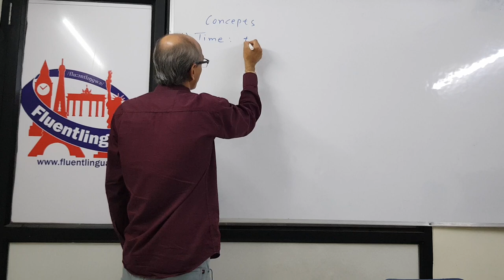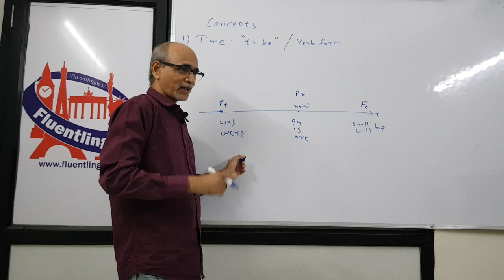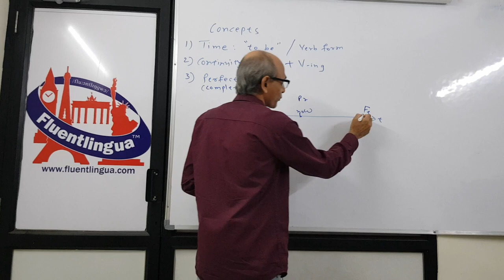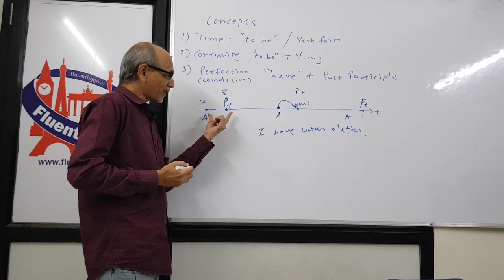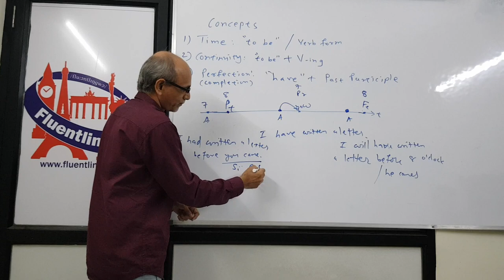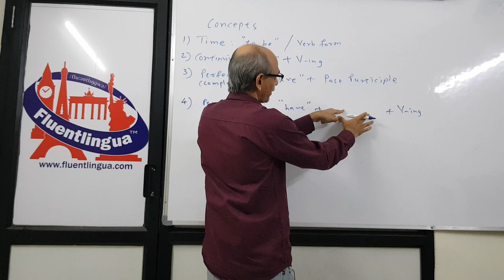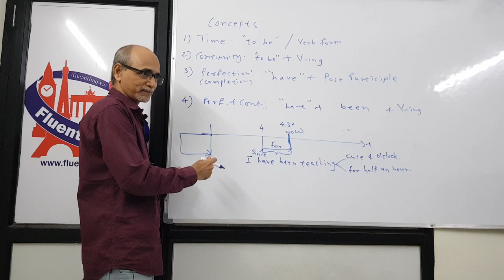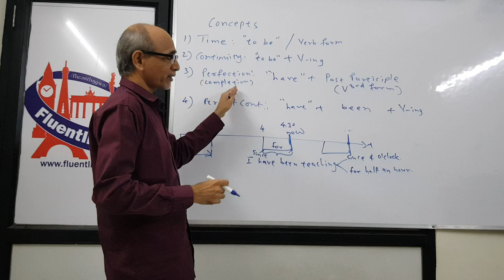English Tense System by Dharmendra Sheth, Spoken English and IELTS trainer at Fluentlingua, Surat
Tenses play an important role in English. This brief video will make it easy for your to understand and use tenses. It explains four basic concepts on which the whole tense system rests.
If you have any doubts, please get back to us.

What is the easiest way to memorize tenses?
How can I master tense in English?
How do you practice tenses?
What are the 12 types of tenses in English?
What are the 26 tenses in English?
What are the 12 formulas of tense?
What are the 3 English tenses?
What are the 12 basic tenses?